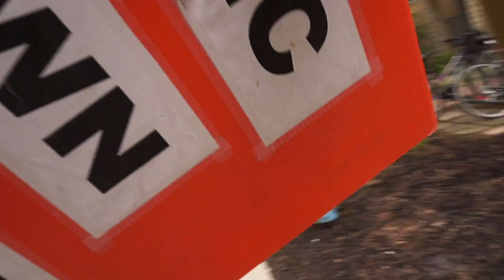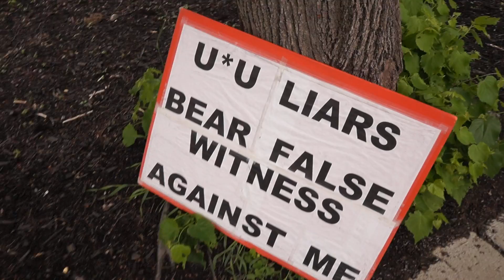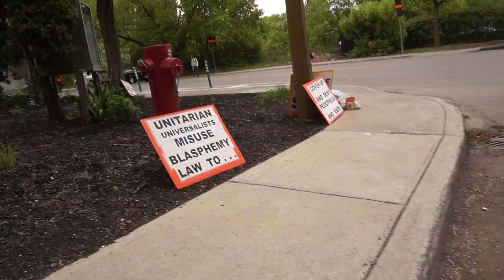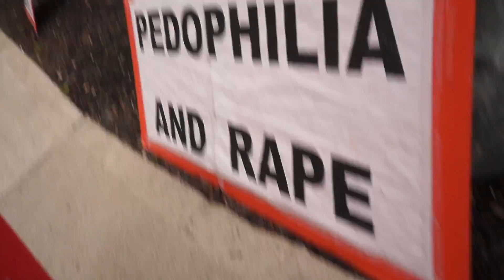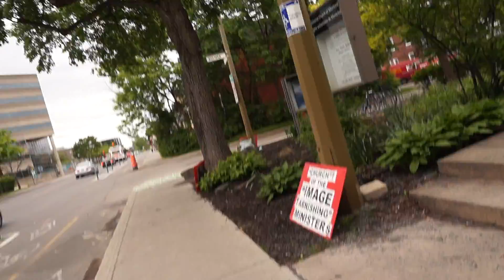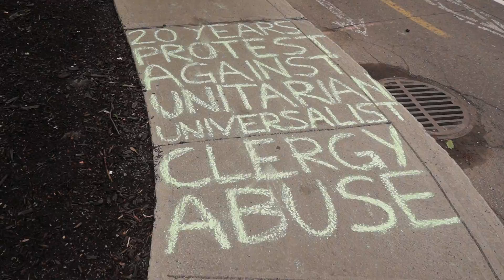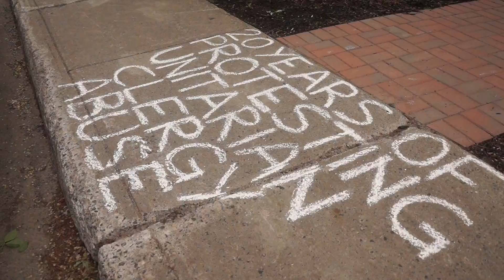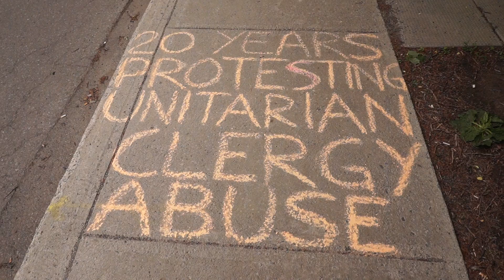Unitarian Church of Montreal Protest Sunday May 27 2018 00000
Unitarian Church of Montreal Protest Sunday May 27 2018

Observing the 20th anniversary of the beginning of my peaceful public protest against Unitarian Universalist clergy abuse, and other U*U injustices, abuses, and hypocrisy, outside the Unitarian Church of Montréal. My protest began in May of 1998.